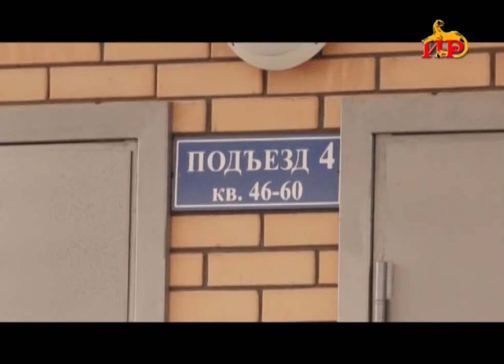За последние годы в Цхинвали было построено немало домов